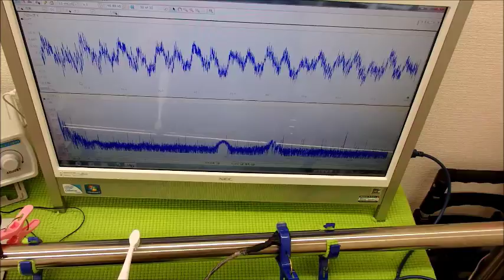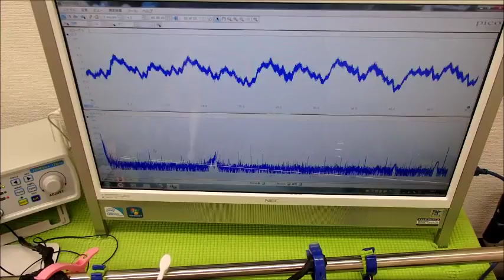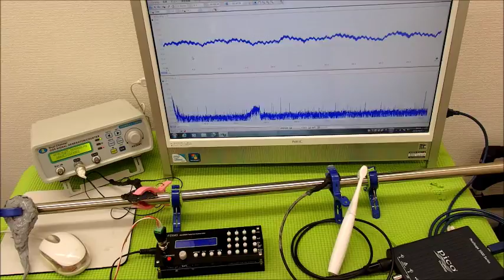オリジナル超音波プローブの「発振・制御」 ultrasonic-labo